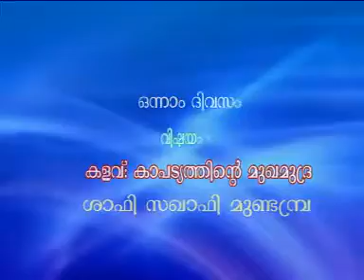Kalav Kaapathyathinde Mukhamudra CD1 of 2 (Shafi Saquafi)